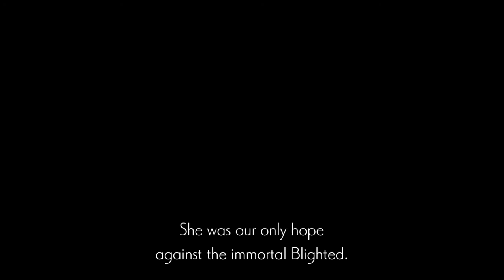ENDER LILIES Quietus of the Knights REVIEW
tweter gear for war @HiderK2